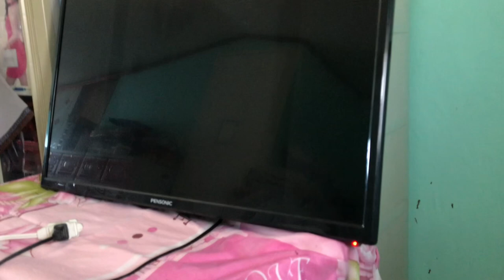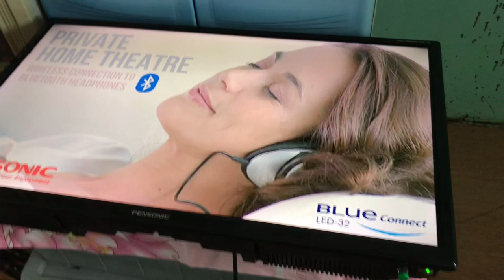BASIC SOLUTION FOR BROKEN POWER BUTTON OF LED TV